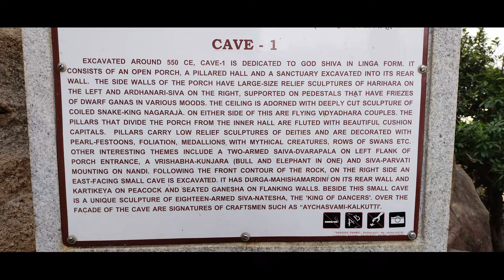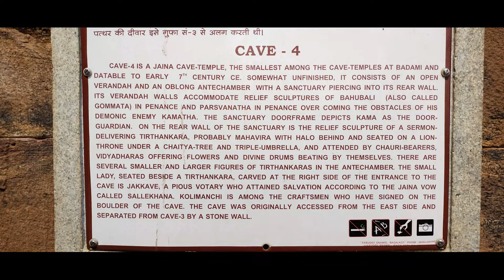Badami Caves | Bagalkot | North Karnataka | (proposed) UNESCO World Heritage Site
The Badami cave temples are a complex of Hindu and Jain cave temples located in Badami, a town in the Bagalkot district in northern part of Karnataka, India.
The caves are important examples of Indian rock-cut architecture, especially Badami Chalukya architecture, and the earliest date from the 6th century.
Badami is a modern name and was previously known as Vataapinagara, the capital of the early Chalukya dynasty, which ruled much of Karnataka from the 6th to the 8th century.
Badami is situated on the west bank of a man-made lake ringed by an earthen wall with stone steps; it is surrounded on the north and south by forts built in later times.
These caves were discovered by Stella Kramrisch in 1924.
The Badami cave temples represent some of the earliest known examples of Hindu temples in the Deccan region.
They along with the temples in Aihole transformed the Mallaprabha River valley into a cradle of temple architecture that influenced the components of later Hindu temples elsewhere in India.
Caves 1 to 4 are in the escarpment of the hill in soft Badami sandstone formation, to the south-east of the town.
In Cave 1, among various sculptures of Hindu divinities and themes, a prominent carving is of the Tandava-dancing Shiva as Nataraja.
Cave 2 is mostly similar to Cave 1 in terms of its layout and dimensions, featuring Hindu subjects of which the relief of Vishnu as Trivikrama is the largest.
The largest cave is Cave 3, featuring Vishnu-relate, and it is also the most intricately carved cave in the complex.
Cave 4 is dedicated to revered figures of Jainism.
Around the lake, Badami has additional caves.
Sourced from Wiki